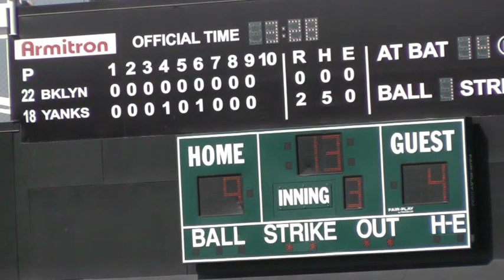TCS Fastpitch Travel Softball Tournament vs Strike Force @ Perris CA. Emily Burrow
Emily Burrow at TCS Triple Crown Fast Pitch Travel Softball "President's Day Tournament." Played at Perris, CA.  4th place finish. Emily Burrow Class of 2017.